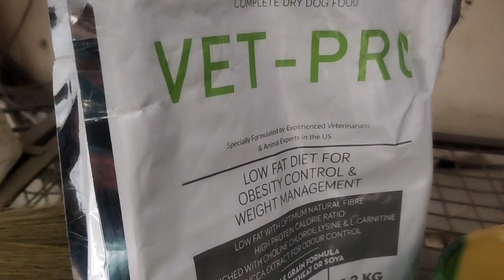Yeh Kya kiya Street Dog ke Sath 🥺 !! Der lagta hai ab Street Dogs ko Feedibg karane se !!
Mahadev 🙏
My Channel is Entertainment,Family and Pet & Animals.
Help Stray Animals🙏
Gadi dekh ker chalaye🙏
Feeding Street Dogs please🙏
Hello Guys,